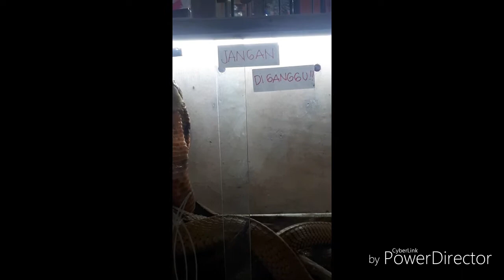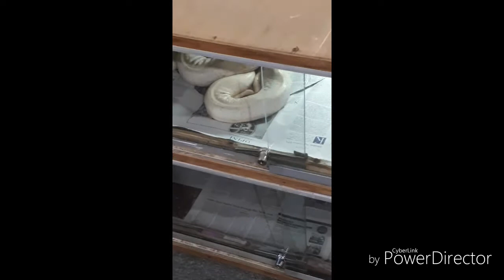Ular dan Tarantula Masuk Mall Pekanbaru